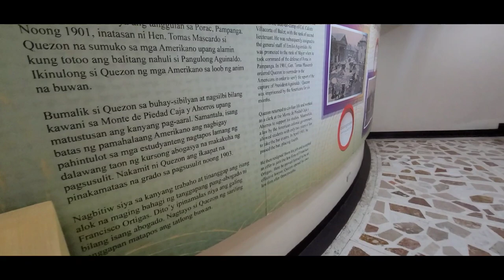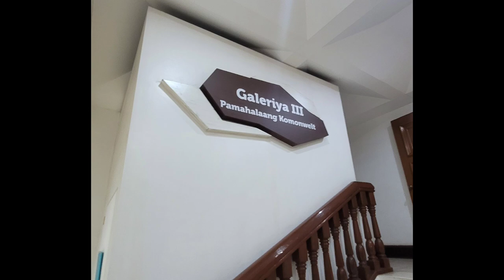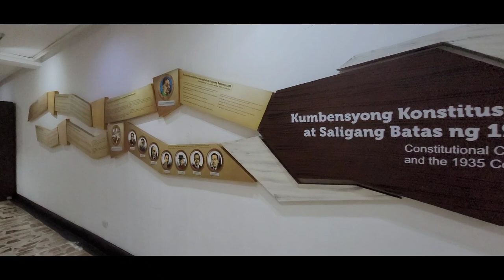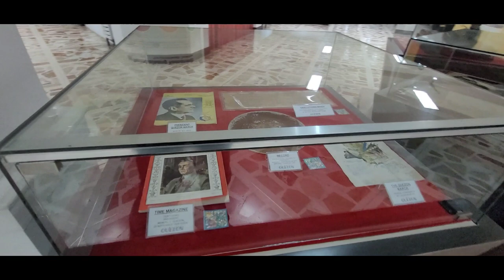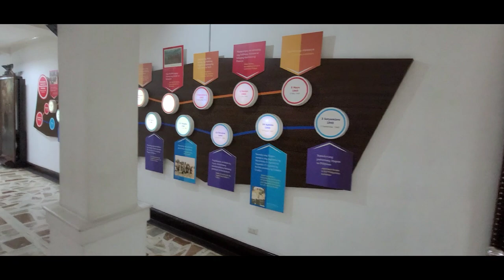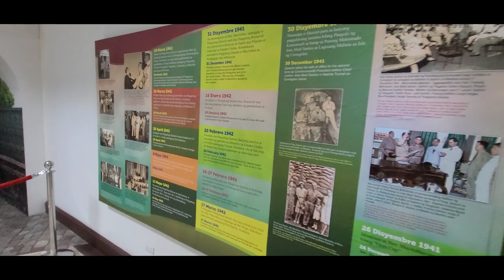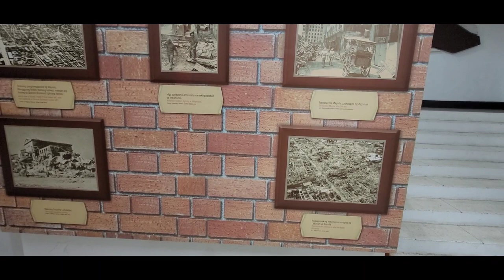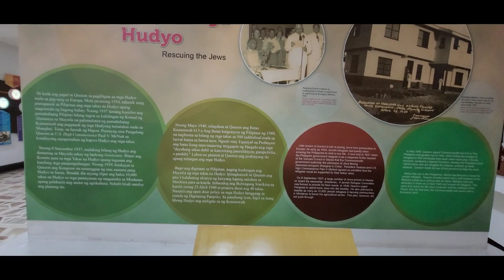Manuel L. Quezon Shrine. You should see this place.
A monument and national shrine dedicated to former Philippine President Manuel Quezon located within the grounds of Quezon Memorial Circle in Quezon City, Metro Manila. It also houses a museum at its base.